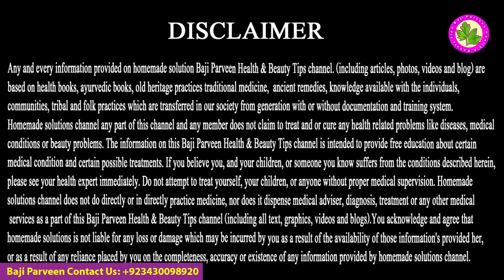Khushk Khansi ka ilaj Kakar Singi Se Thek Khansi | Dry Cough Treatment